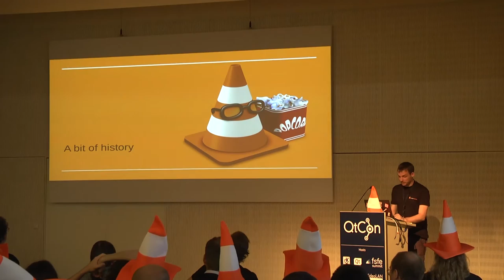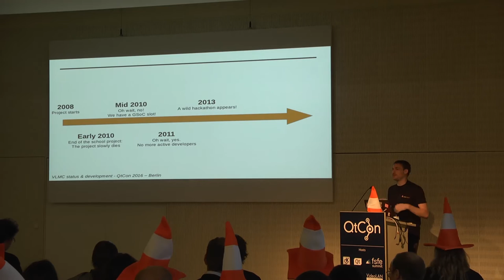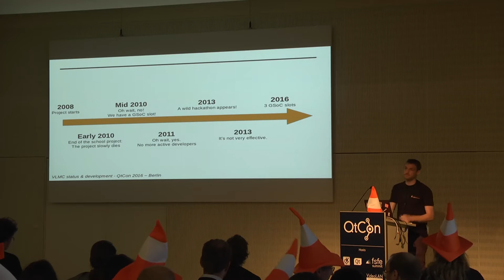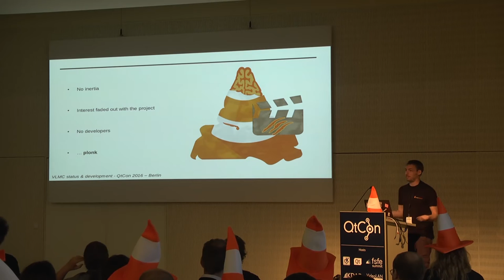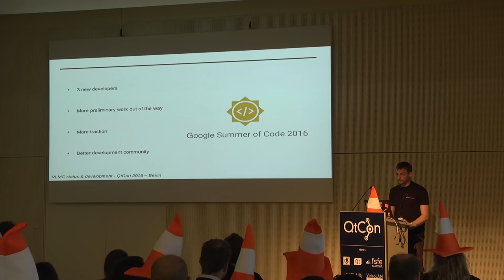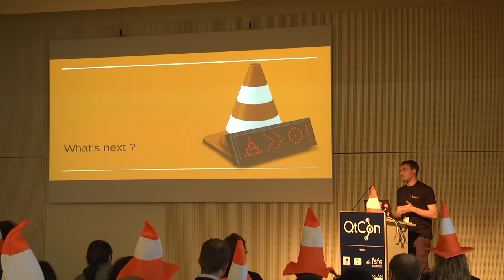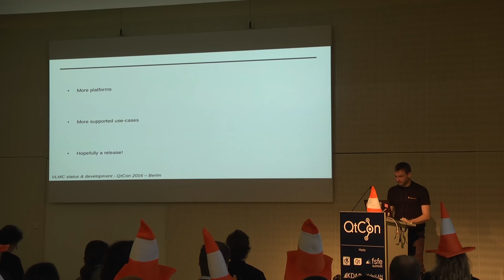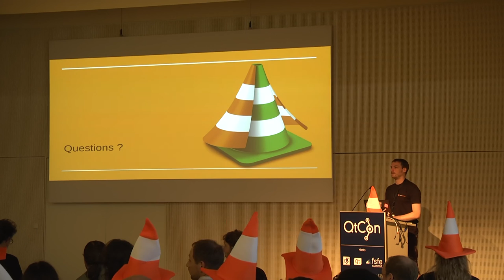VideoLAN Dev Days 2016: VLMC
Talk by Hugo Beauzee-Luyssen